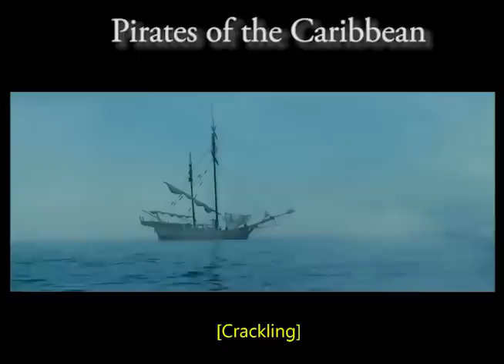Άπταιστα Ελληνικά σε ξένες παραγωγές ( Part 2 )